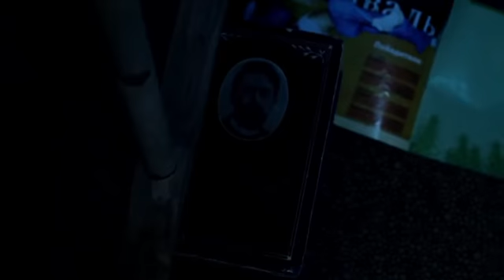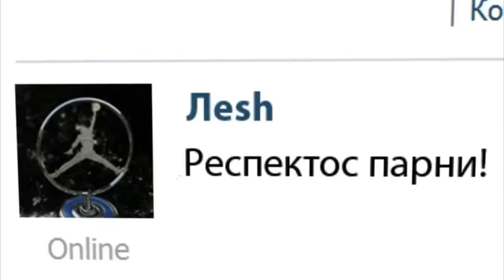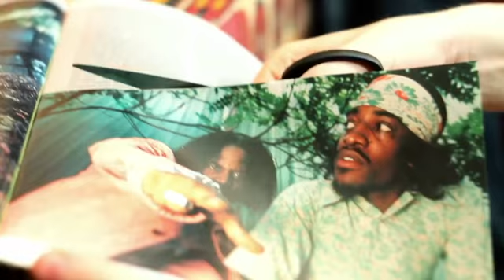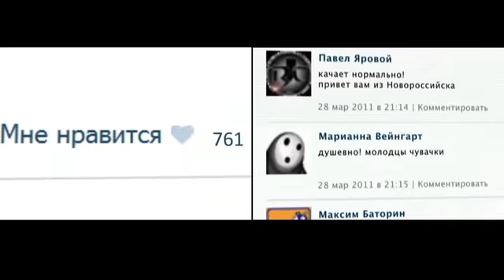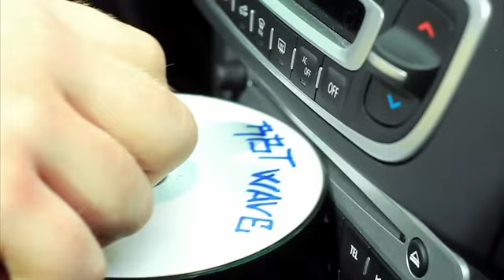Баста и Гуф Другая Волна